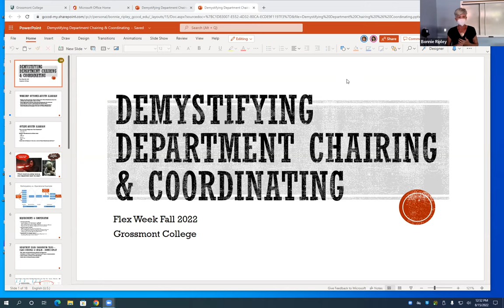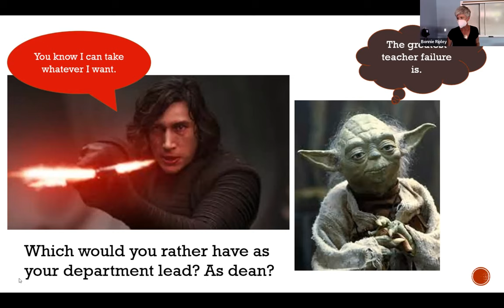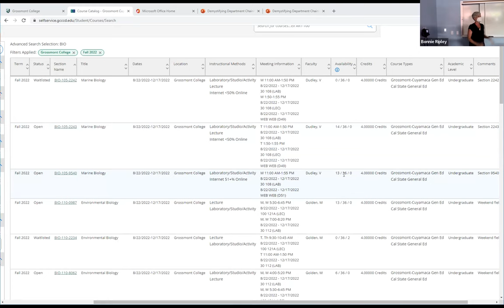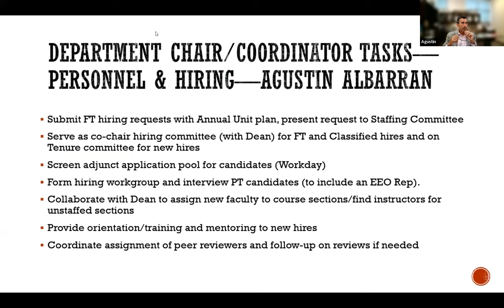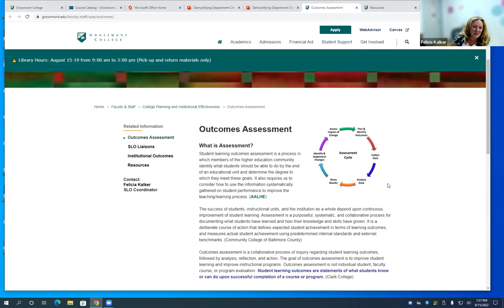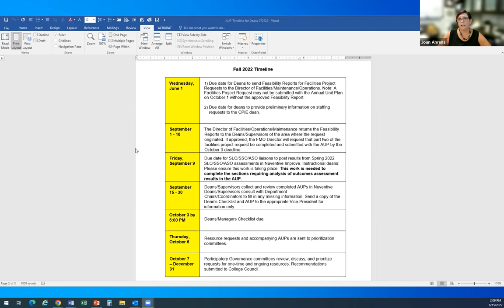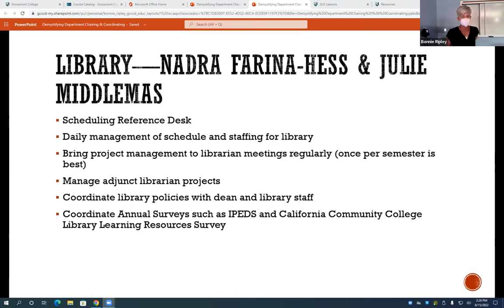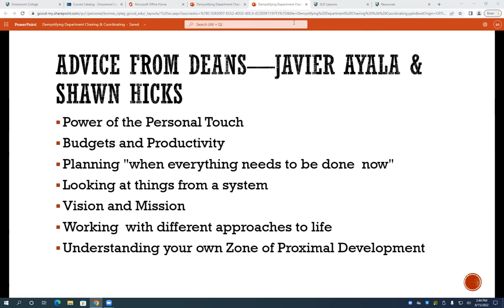Demystifying Chairing & Coordinating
This recorded workshop from Fall 2022 Flex Week at Grossmont College reviews the duties of department charis and coordinators and some general advice on how to collaborate with key people around campus on different aspects of the job. It is co-presented by a group of resource people.  It is intended for people who want to know more about what being a department leader entails if they are thinking of taking on that role and/or new or even experienced chairs who would like to review best practices.